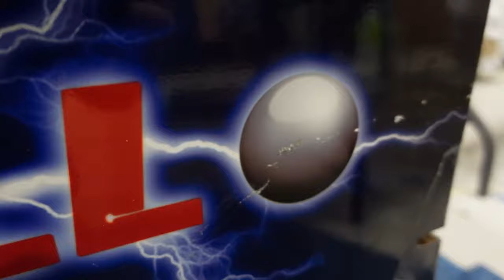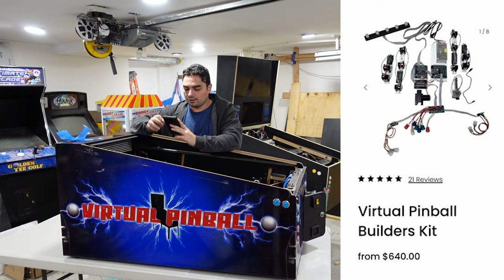This VPin Came From Illinois! Part 1 - Unboxing and Objective